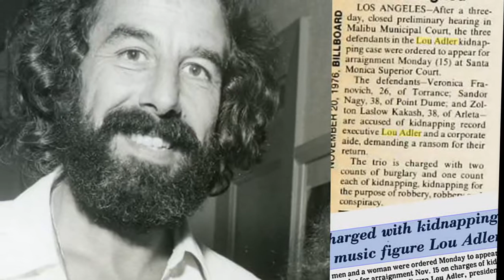Lou Adler Biography - The Stars on Hollywood Walk of Fame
Lester Louis Adler (born December 13, 1933) is an American record producer, music executive, talent manager, songwriter, film director, film producer, and co-owner of the Roxy Theatre in West Hollywood, California.Adler has produced and developed a number of iconic musical artists, including The Grass Roots, Jan & Dean, The Mamas & the Papas and Carole King. King's Diamond-certified album Tapestry, produced by Adler, won the 1972 Grammy Award for Album of the Year, and is widely considered one of the greatest pop albums of all time